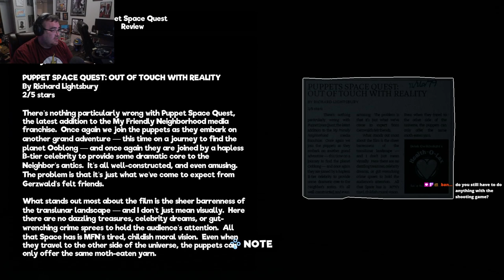A Defective My friendly Neighborhood Playthrough Part 9